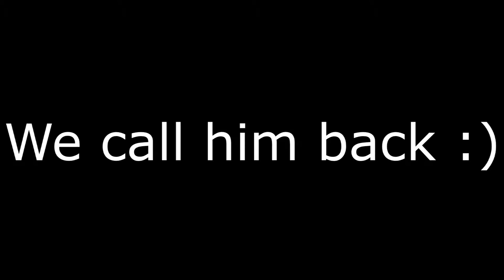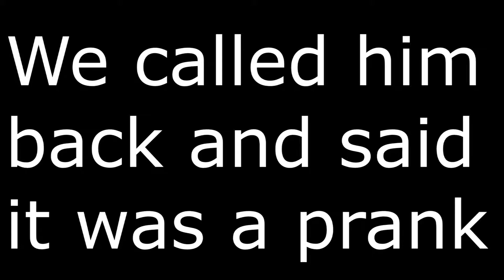Prank Call Funny Monents